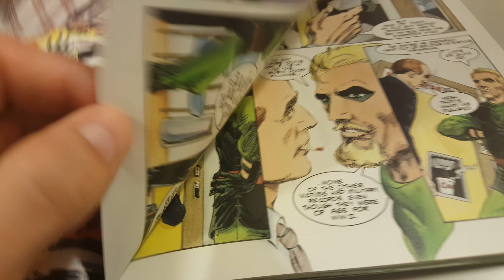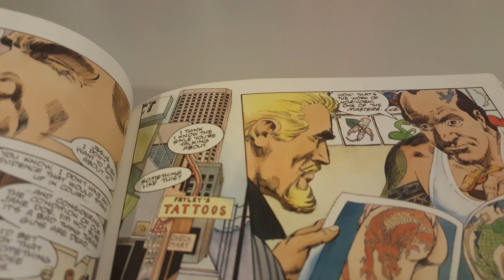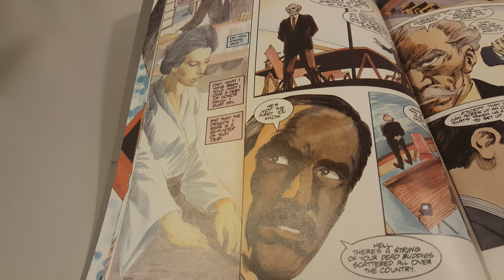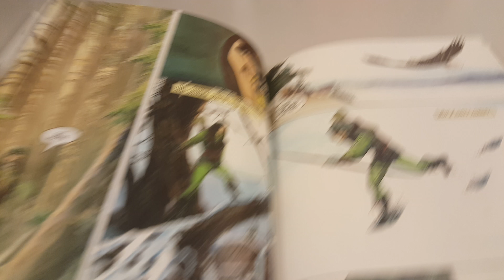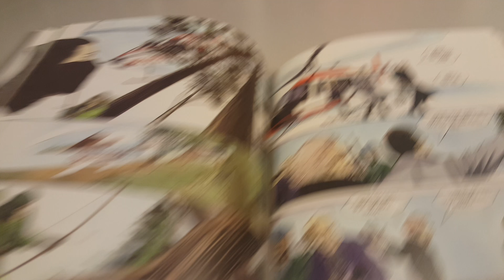Green Arrow: The LongBow Hunters Vol 1 Issue 3 Overview